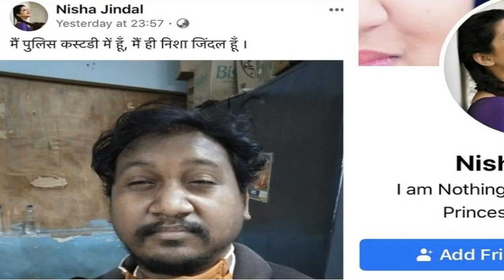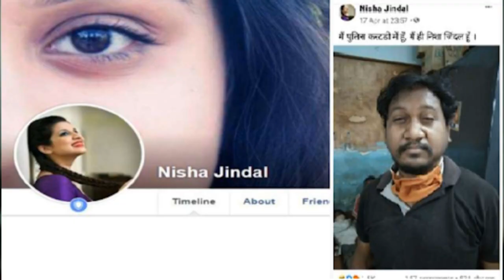लडके ने Facebook पर Nisha jindal के नाम से Fake ID बनाकर 10000 लोगो को 7 साल बेवकूफ बनाया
VIEWS INDIA यूट्यूब चैनल पर आपका स्वागत है।अगर आप शिक्षा, स्वास्थ्य, समाज,सियासत,संगीत,साहित्य और संस्कृति से जुड़ी हुई कोई भी खबर ढूंढ रहे थे, तो घबराओ मत बिल्कुल सही ठिकाने पर पहुँचे हो। हम दिखाते हैं सभी पॉलिटिकल ड्रामे, राजनैतिक उठापटक और सोशल मीडिया पर मची भगदड़।